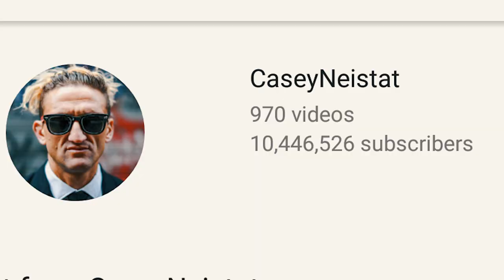Life of a CA Student